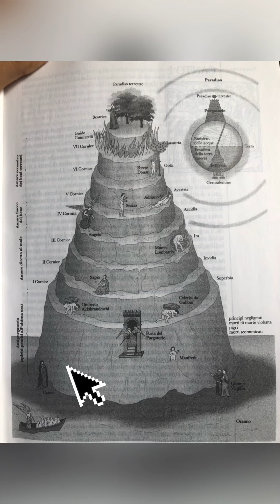Canto III - Purgatorio